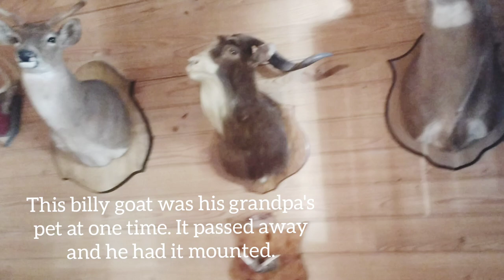Man Cave Clean Out | Cleaning the Man Cave | Cleaning Motivation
Hey y'all. Today's video is a touch of kitchen cleaning and then my husband and I head out to his man cave and get it cleaned and back organized. It was a mess. We have been gone most of the past year so when we were home, things would just pile up in there. We finally had free time to get it don't and it feels so good to have it clean.

his handheld chainsaw:
Limited-time deal: Mini Chainsaw, O-CONN 4 Inch Cordless Handheld Electric Chainsaw with 2 Batteries and 2 Chains, 24V Battery Powered Portable Small Chain Saw with Safety Lock, for Tree Trimming Branch Wood Cutting